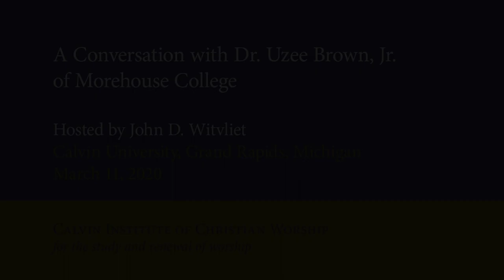A Conversation with Dr. Uzee Brown, Jr. About Growing up in Cowpens, South Carolina.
Dr. Uzee Brown, Jr. talks with Dr. John Witvliet about growing up in Cowpens, South Carolina. He speaks about the songs "Travelin' Shoes," "Sweep Clean Mary"  and writing an arrangement of the song "I'm Buildin' Me a Home" which was later used in the Spike Lee movie School Daze.